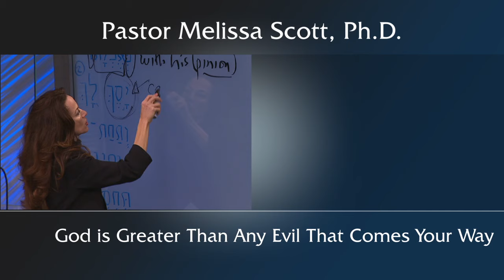God is Greater Than Any Evil That Comes Your Way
Evil can be blatant but is often very subtle.  The Bible provides many examples in the Old and New Testaments to help us to recognize evil when we encounter it.  Christ’s response to the temptation from the devil is the example to follow; we are to fight evil with the word of God. His power is greater than any other power that comes against us.

Pastor Melissa Scott exposed the truth about God is Greater Than Any Evil That Comes Your Way.